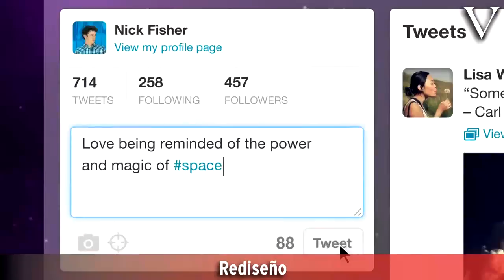Rediseño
Twitter y YouTube echaron a andar los rediseños de sus interfases an el web como parte de su estrategia para ser más amigables con el usuario y ayudara las compañías a mostrar mejor sus marcas en las redes sociales